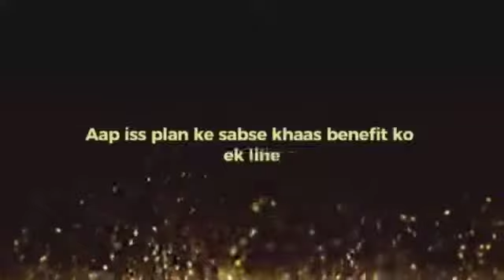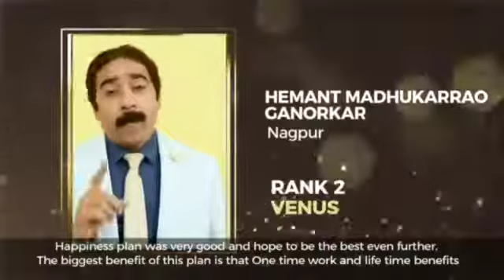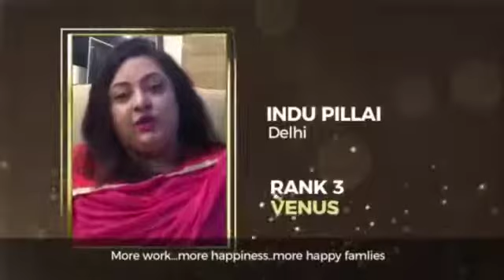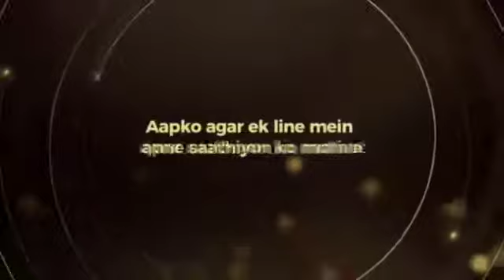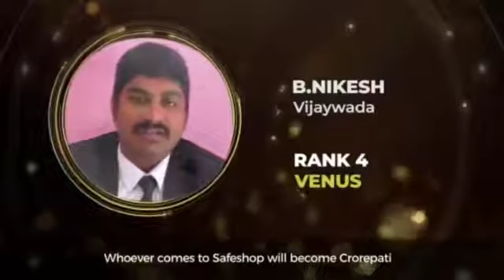FIRST PAYMENT ZYADA HAPPINESS WALA PLAN SAFE SHOP 9041956180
FIRST PAYMENT ZYADA HAPPINESS WALA PLAN SAFE SHOP